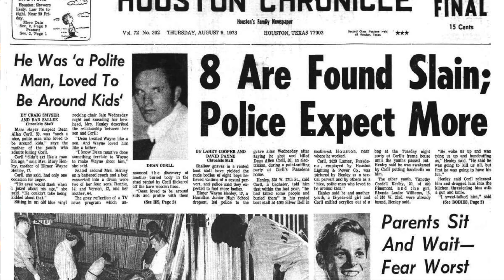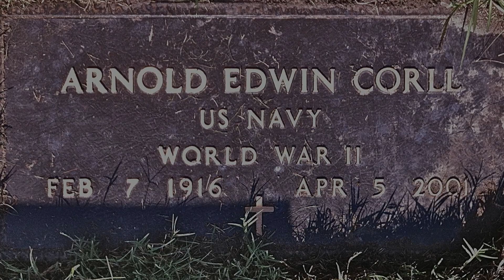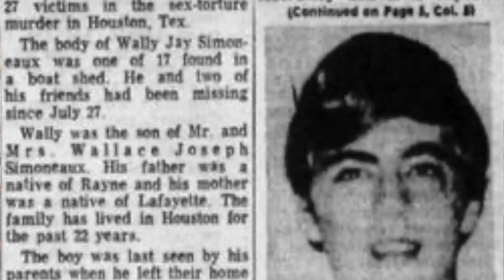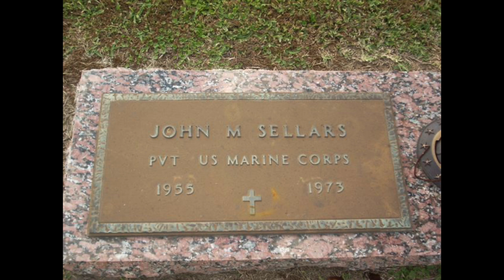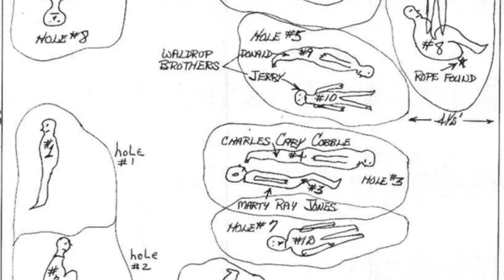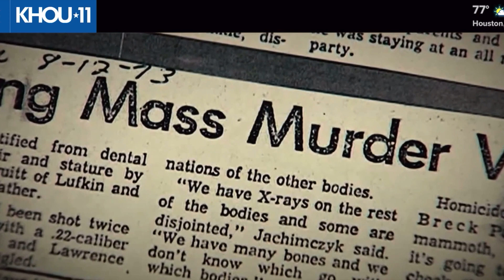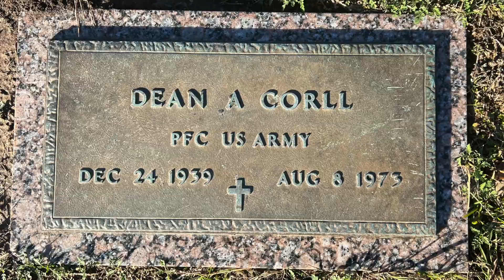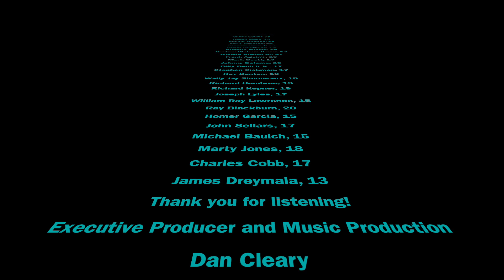The Candyman: Dean Corll, Houston's Most Notorious Serial Killer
Join us as we talk about Houston's most notorious serial killer in the early 1970s, Dean Corll, with the help of Elmer Wayne Henley and Davis Owen Brooks (young boys that were groomed to help him lure boys to the home) .  He murdered young boys between the ages of 13-19 years old in the most gruesome and heinous ways.  This episode discusses topics that will be disturbing to some viewers.

Listen to us on all podcast platforms:
50 States of Madness